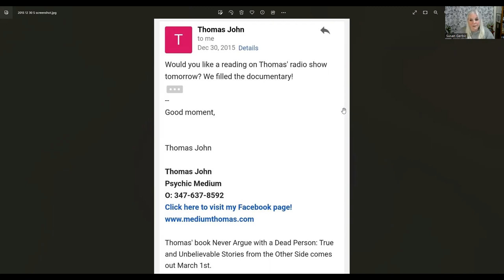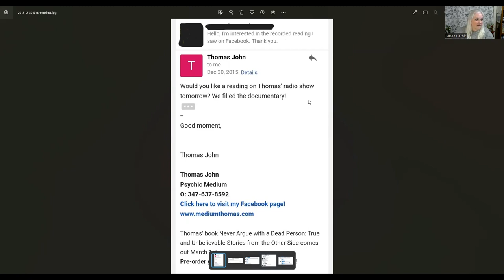Thomas John 77WABC readings 2016 - pt 3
Early Thomas John when he was the Manhattan Medium - on 77 WABC Radio "Above and Beyond with Laura Smith" Mother's Day May 8th, 2016 Video